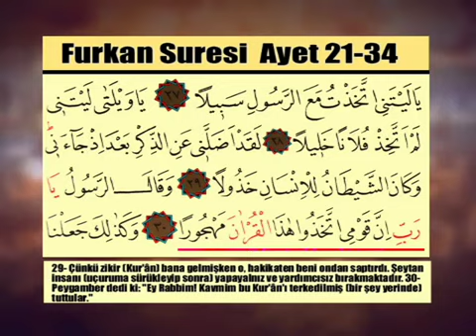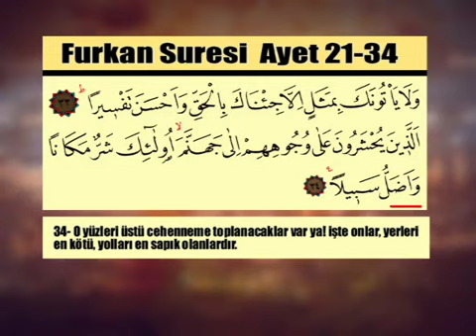Fatih Çollak Furkan Suresi 21-34 Ayetler | Ok Takipli Mealli